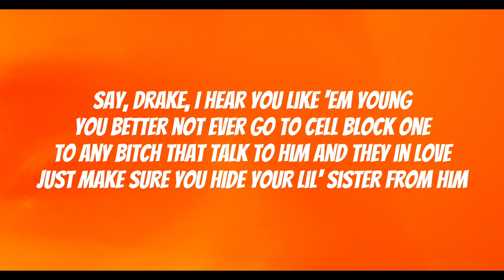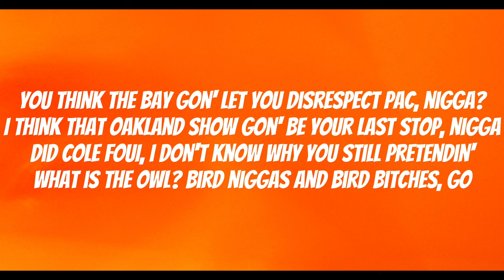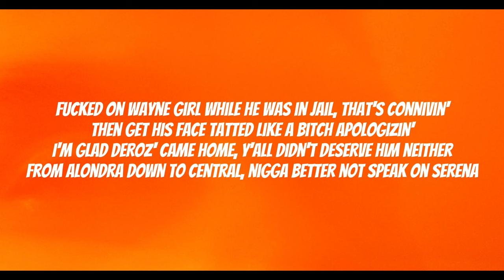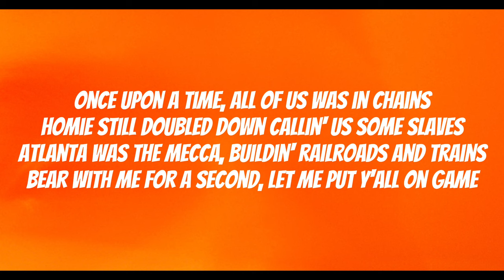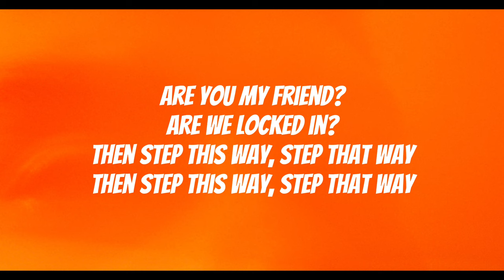Not Like Us Kendrick Lamar (Drake Diss) With Lyrics